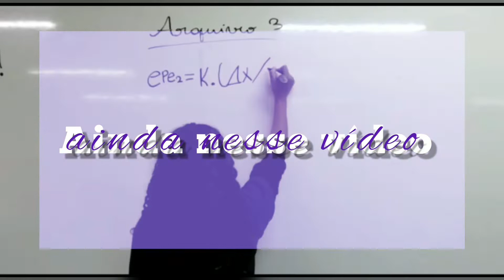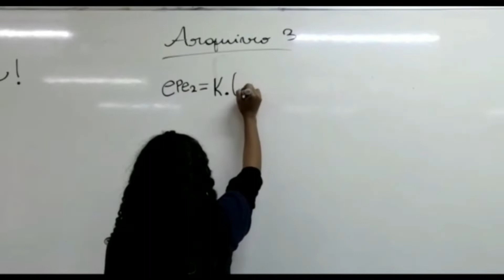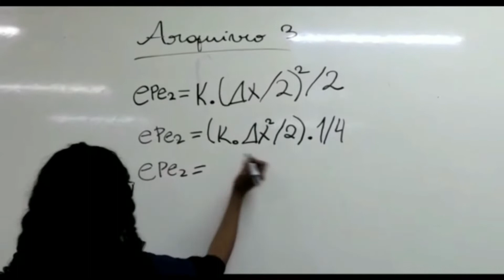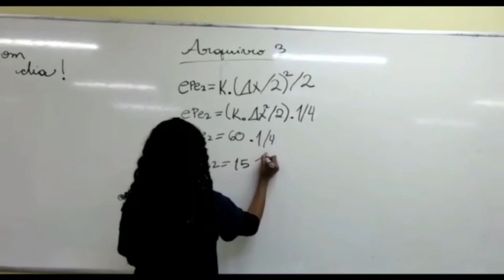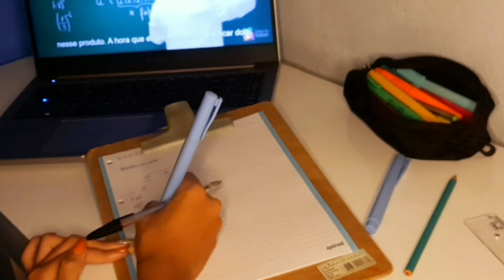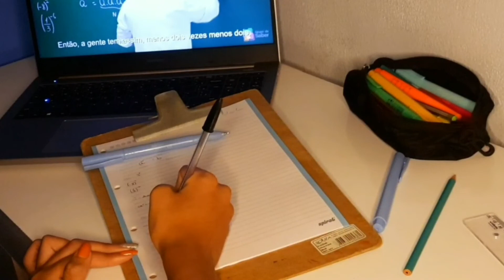ALGUNS DIAS COMIGO NA ESCOLA * trabalho de química e física 🧫🧪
meus amores turu bom com vocês??
 no vídeo de hoje  vai ser  um vlog de alguns dias comigo na escola, espero que gostem!! estou muito animada já se inscreveram para não perder nada !🤩

》Perguntas frequentes

•app de edição de vídeo : vllo e Power directo

•editor de miniaturas: picsart e phonto

》 tags (ignorem)